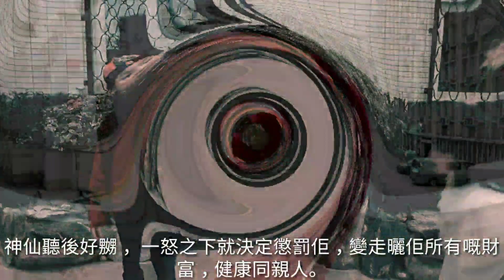《第107故事》第一次全家分享故事: 當神仙遇上凡人。聖誕節第一次全家和你分享故事，這也是我家的基本信念 ..... best way to 教三個女! 從前有個神仙，希望親自完成凡間每一個人嘅願望。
《第107故事》第一次全家分享故事: 當神仙遇上凡人

聖誕節第一次全家和你分享故事，這也是我家的基本信念  best way to share thoughts with my 3 daughters too!

從前有個神仙，希望親自完成凡間每一個人嘅願望。 有日佢化身做了個凡人，遇上不同路人的經歷  你又會是那個路人呢?

故事全文:

《第107個故事分享: 當神仙遇上凡人》

從前有個神仙，希望親自完成凡間每一個人嘅願望。 有日佢化身做了個凡人...

係路上遇到一個丈夫係度喊: 「 我老婆啱啱患咗重病過身，我人生無晒意義，以後日子點過? 」

神仙就問呀丈夫: 「咁我有咩可以幫到你，完成你嘅心願?」

「我想要返我老婆!」

「 ok，無問題！」

就係咁， 阿老婆就喺阿丈夫面前反生。 大家互相擁抱，丈夫好開心!

「多謝恩人，多謝恩人」

行多一陣，佢喺路上又遇到另一個乞兒。 乞衣好可憐咁， 不斷叩頭，跪喺個地下道乞錢。 佢又問阿乞兒:

「我有咩可以幫到你，完成你嘅心願?」

「我淨係想乞夠一千蚊， 咁我就成年都唔使捱餓啦!」

「 ok，無問題!」

就係咁， 乞兒就袋咗張一千蚊， 佢從來未見過一千蚊係咩樣，佢拿出嚟又聞又望，越聞就越開心。

再行多一陣，佢喺路上又遇到另一個單眼海盜 ，雖然佢已經上曬岸，重歸正途， 佢始終好懷念以前兩隻眼睇野嘅世界:

「如果我可以有返兩隻眼睇野， 咁我就咩金銀珠寶都可以唔要喇。」

「 ok，無問題!」

就係咁，又搞惦咗!

神仙覺得原來滿足人嘅心願係咁容易，佢就開始沾沾自喜。 直至遇到下一個路人。

佢英明神武，有錢有勢，有老婆有父母有仔女，乜嘢都有，可惜日子就係過得唔快樂。神仙又問佢:

「我咩人都可以完成佢嘅心願，我有乜可以幫到你?」

「我想要幸福!」

「 ok，無問題!」

老婆父母仔女係晒佢身邊，一家人食飯，個個都好關心佢。

佢無晒表情，話「哦，咁就叫幸福啦!」

神仙覺得佢未感受到幸福，就再試下!

好多金銀珠寶就係佢面前出現。

「哦，咁就叫幸福啦!」

神仙再試下!

把佢變得更加高大威猛， 肌肉紮實， 連個鼻都長高咗半吋!

照照塊鏡，「哦，OK!」 依然面目無情。佢話:「睇嚟，你呢個所謂嘅神仙都係無用㗎啦!」

神仙聽後好嬲， 一怒之下就決定懲罰佢，變走曬佢嘅財富，健康同親人。瞬眼間佢變成個乞兒， 跛下跛下，自己孤伶伶咁喺條街度乞食。

過兩日，神仙啖氣過咗，冷靜下來就對自己之前無理懲罰人嘅行為有啲內疚，就決定回去探下個人點。

「你仲問我點? 我而家乜都冇曬啦! 你走把啦!」

神仙見佢咁慘， 就決定將佢變走咗嘅嘢，變返晒畀佢。

從此，佢又再次英明神武，有錢有勢，有老婆有父母有仔女，仲有多咗樣嘢，就係...

(他多了樣什麼?)

「多謝恩人，多謝恩人，我終於知道咩叫做  幸福啦!」

故事帶出乜嘢理念?

做人，最好嘅 , 就係 Live in the Present (活在當下). 最好嘅嘢已經係你身邊， 你好好珍惜/享受的話，我相信凡事都會變得更好。

我哋 Lee Family 祝大家「聖誕快樂， 幸福滿溢!」